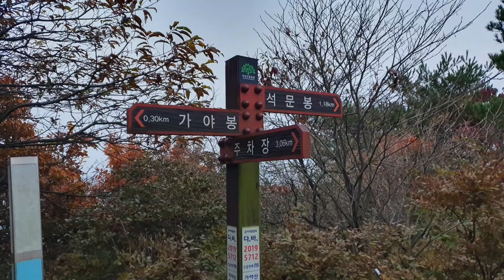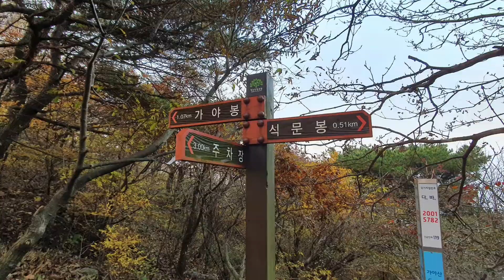서산가야산일출산행, 가야봉 성문봉 블랙야크100대영산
내비로 정일 연수원찍고 내비가 끝나면 진행하던길로 계속 올라갑니다.
3km쯤 올라가면 kbs중계탑이 나옵니다.
중계소 200미터 못미쳐 공터에 차를 세워놓고 중계탑 바로 못가서 우측 낭떠러지로 내려가는 길이 있는데 여기로 15분쯤 내려가면 가야산 정상 가야봉에 갈수 있습니다.
가야봉정상을간뒤 성문봉까지 갔다가 같은길로 원점회귀 했는데 소요시간 2시건정도 걸렸습니다.